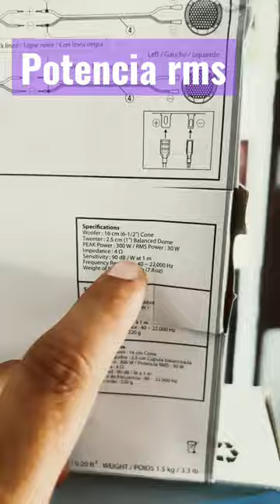Como escojer el mejor 🔊 Altavoz coaxial para las puertas de tu coche